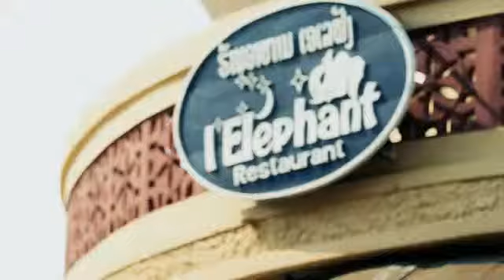Live it up Tape.54_B2